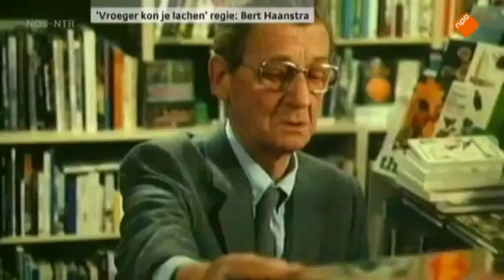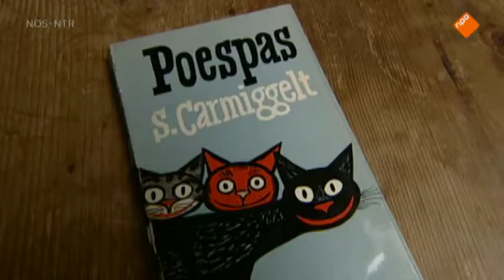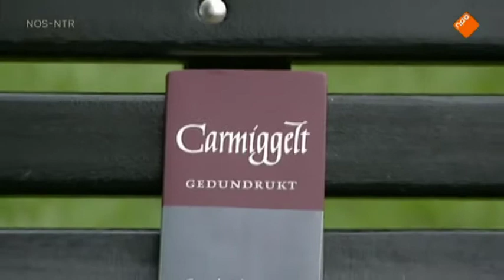Nieuwsuur: 100 jaar Simon Carmiggelt (2013)